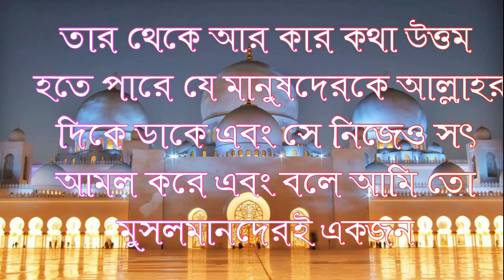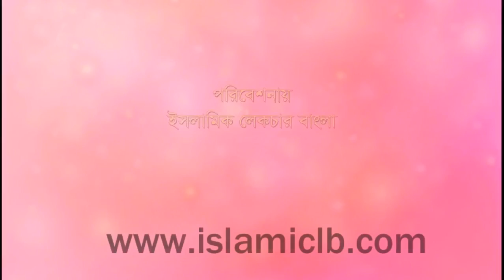Sheikh Akhtarul Aman Madani ডিউটির কারণে জামাতে ছালাত আদায় করতে না পারলে করণীয় কি?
ডিউটির কারণে জামাতে ছালাত আদায় করতে না পারলে করণীয় কি?